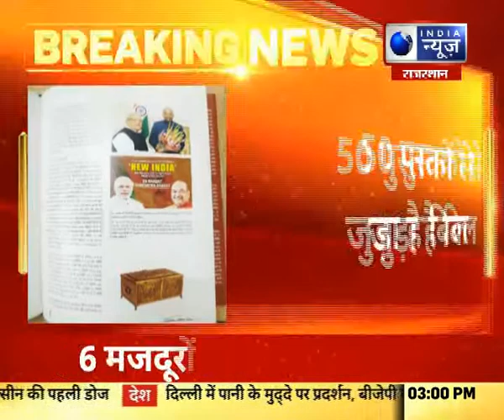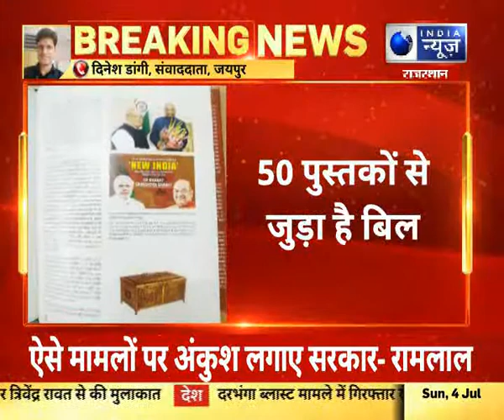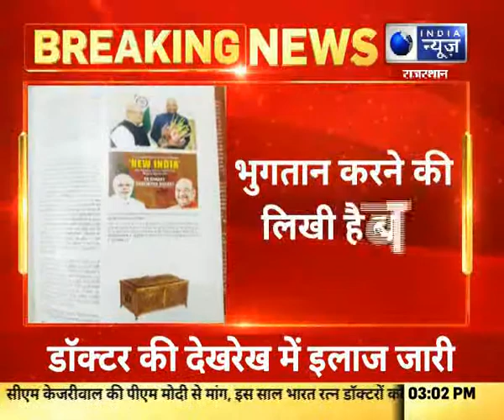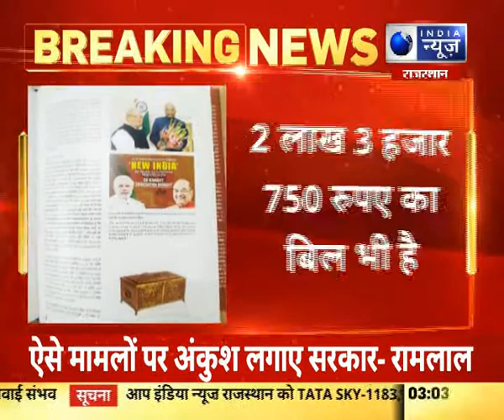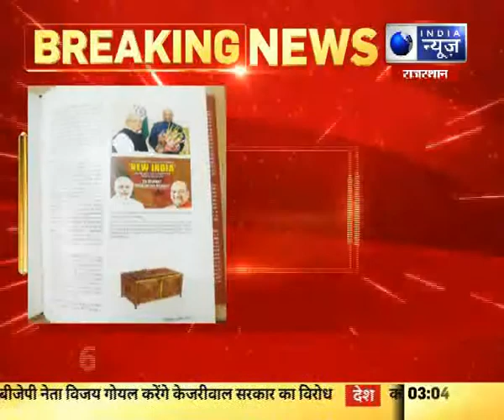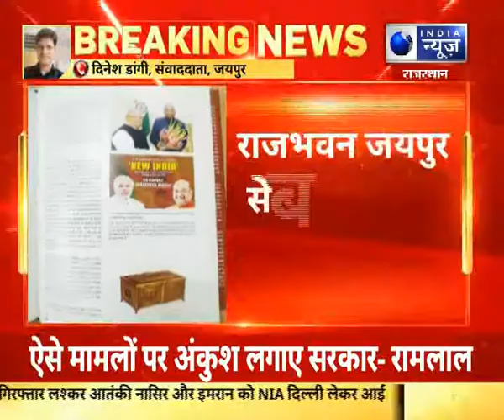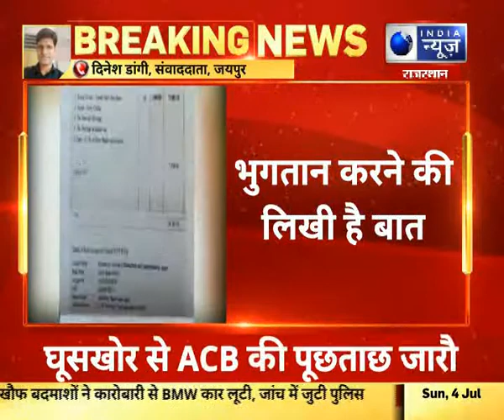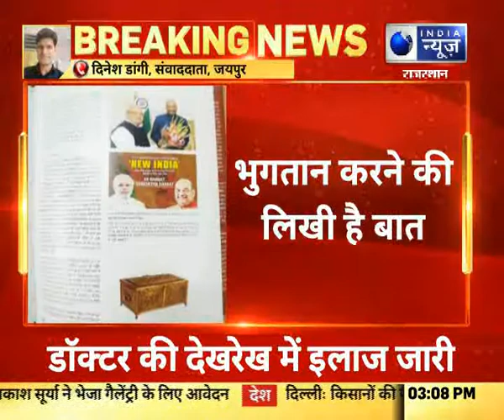राजस्थान : राज्यपाल की आत्मकथा से जुड़ा विवाद मामला, राजभवन से खंडन के बाद दो दस्तावेज और आए सामने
राजस्थान : राज्यपाल की आत्मकथा से जुड़ा विवाद मामला, राजभवन से खंडन के बाद दो दस्तावेज और आए सामने    India News Rajasthan